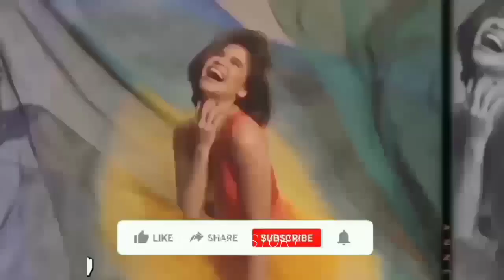FULL VIDEO: LOVELY ABELLA and BENJ MANALO WEDDING!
Ikinasal na Ang anak ni Jose Manalo na si Benj Manalo Kay Lovely Abella.
Lovely Abella and Benj Manalo Wedding.